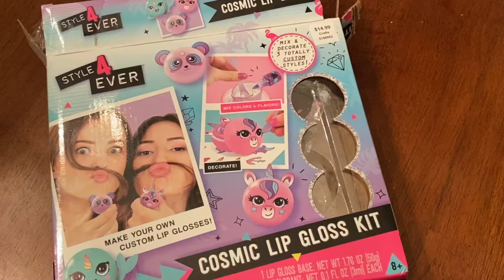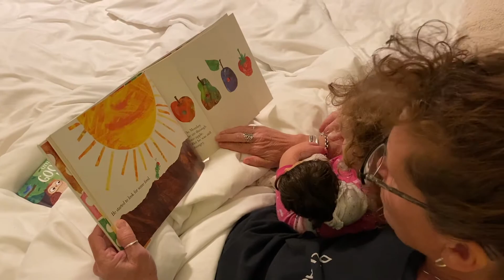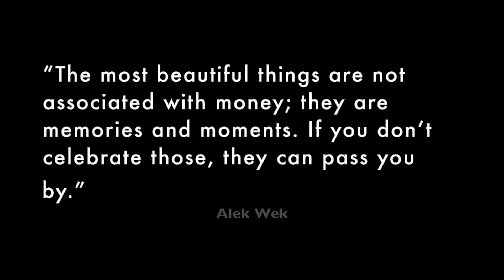Sleepover with Cici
In summer of 2021 Cindy invited Ry to do a sleepover.  She planned a full evening of activities. Ry loves spending the night with us.  She asks all the time if she can sleepover.  This is one of those times we captured a few shots.